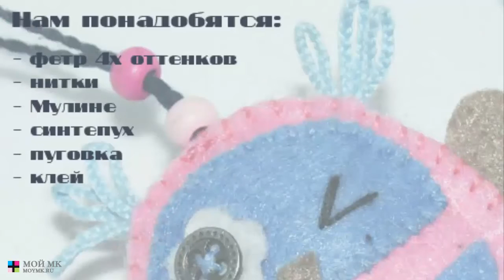🐣🐤🐥 СОВА ИЗ ФЕТРА. Видео мастер класс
В этом видео я расскажу и покажу основные моменты как сшить брелок в виде совы из фетра.

Выкройку к сове можно скачать у меня в блоге

Надеюсь, что среди них вы найдете что-то интересное для себя!

Отличного Вам настроения и творческих успехов!